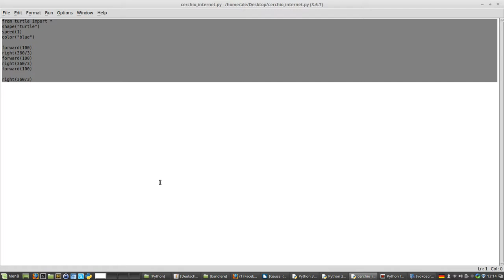Python: come disegnare triangoli.